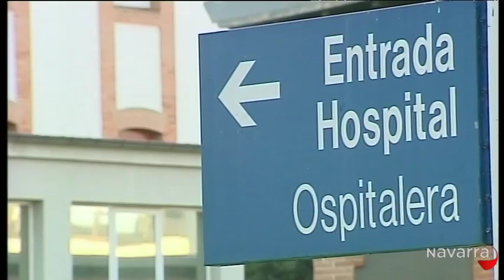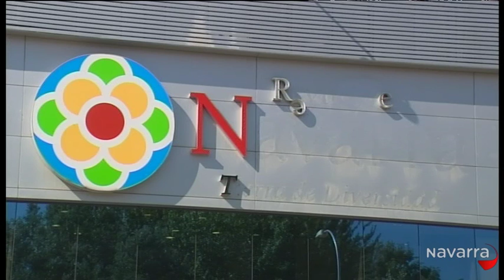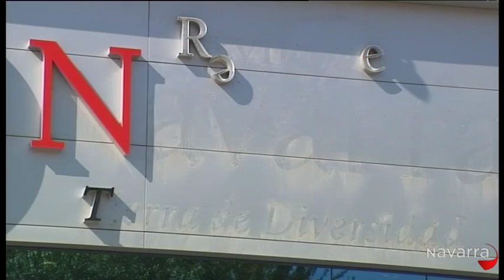Informativo 14.30 horas 8 julio 2013